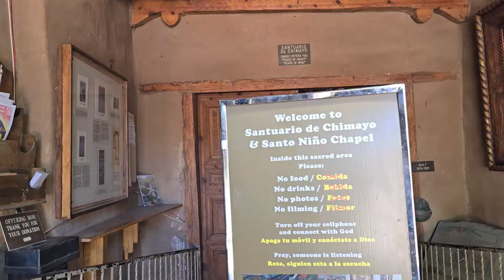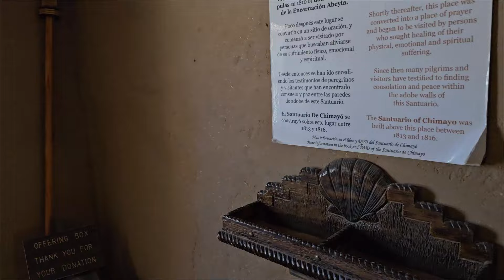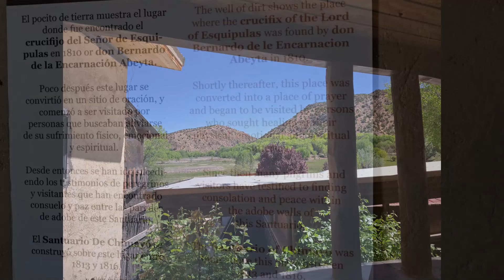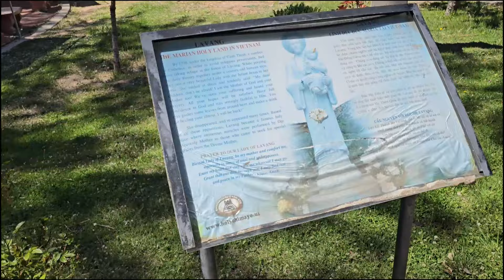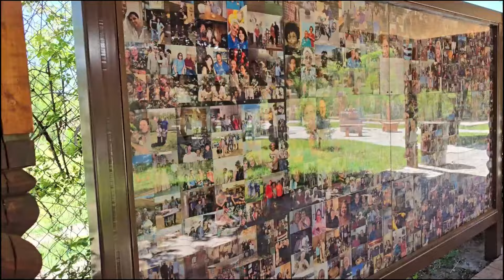CHIMAYO NEW MEXICO - WHERE FAITH IS BASED IN MIRACLES - PILGRIMAGE DESTINATION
This is a must see place if you are a person of faith... and if not, the same... one has to wonder why so many miracles...

THANK YOU SO MUCH!!!  Adriana